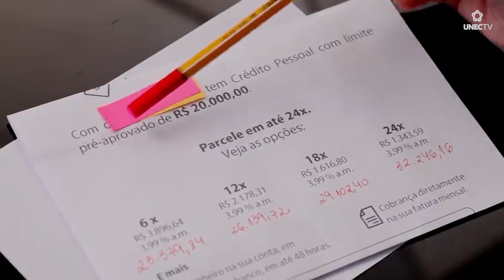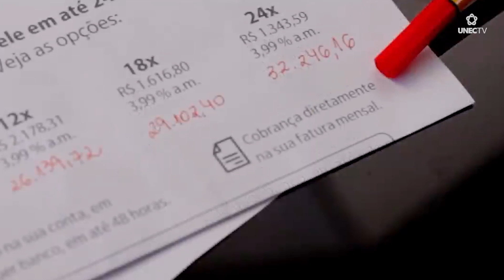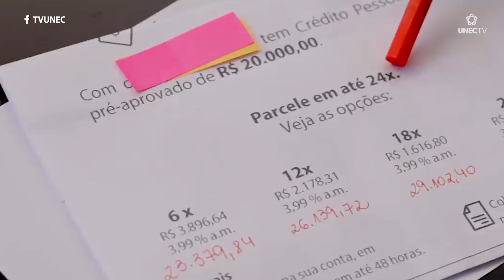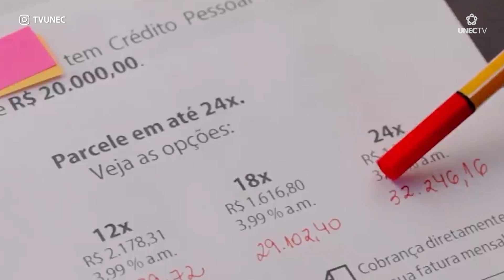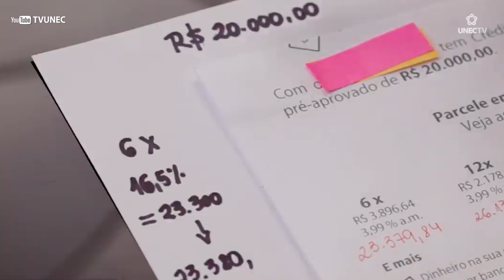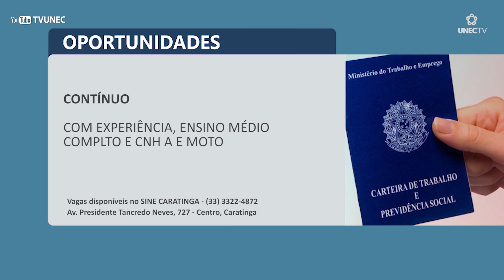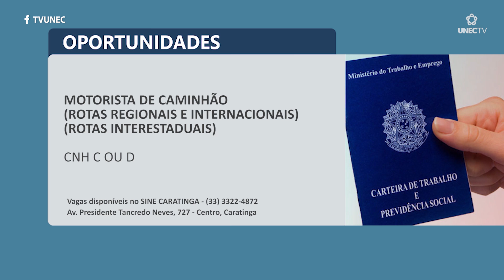JORNAL PANORAMA 10 08 2020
# Olá, hoje é segunda-feira, 10 de agosto. O Panorama está começando...

# Veja agora os destaques da primeira edição desta semana :

# No Giro de Notícias: Nova ferramenta do Ministério da Saúde visa melhorar a formação de profissionais da saúde e aprimorar políticas de educação / Diretor de Incentivo ao Esporte de Participação e Rendimento, do governo de Minas, fala sobre a cartilha “Esporte Consciente” / Prefeitura de Iapu disponibiliza, em suas redes sociais, algumas ideias para distrair as crianças de forma produtiva durante a pandemia.

#  Veja também: Assinada a medida provisória que destina verbas para a aquisição de vacinas contra a covid-19;

# Fique atento: empréstimo fácil pode ter um preço alto;

# Você vai ver ainda: A importância das fibras na alimentação;

# Fique ligado, o Panorama está no ar!